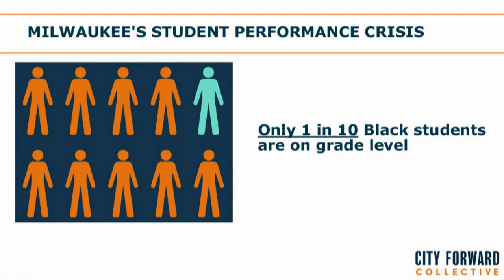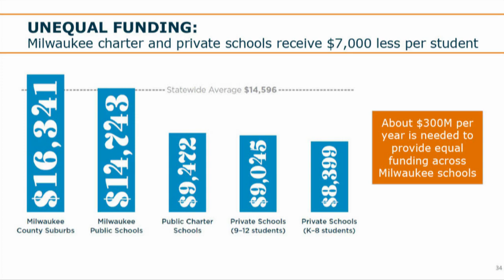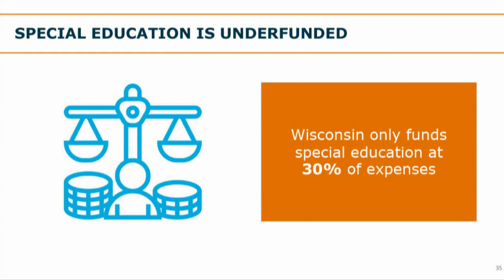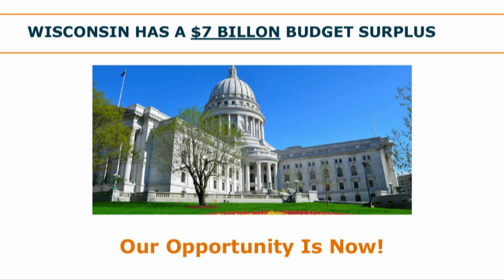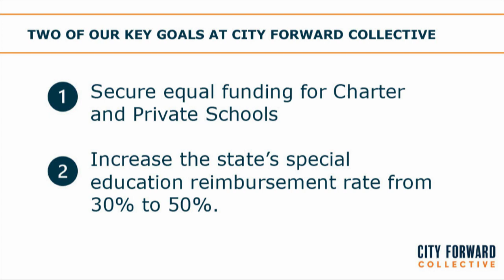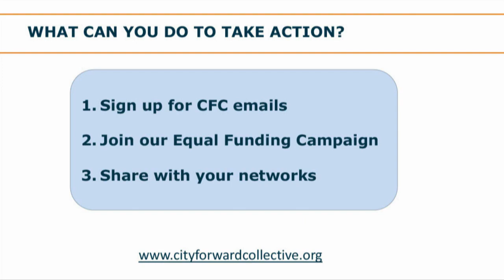Milwaukee Education Spotlight 2023 | Brittany Kinser | BizTimes Media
BizTimes Media's Milwaukee Education Spotlight 2023

Be Part of Shaping Education in Milwaukee and Your Future Workforce

Brittany Kinser, President/Executive Director, City Forward Collective